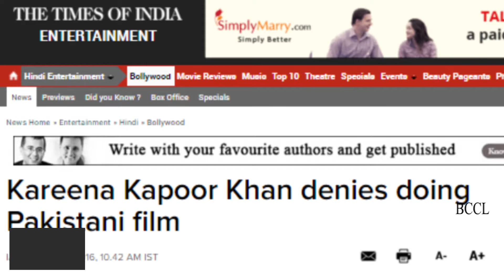Kareena Kapoor Khan denies doing Pakistani film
Bollywood actress Kareena Kapoor Khan denied she is doing a Pakistani film and termed all such speculations baseless. There were rumours that the 'Jab We Met' star will be making her debut in Pakistani film, which would be helmed by acclaimed director Shoaib Mansoor. Asked about it, Kareena told reporters here: "No, this is not true." The 35-year-old actress, who is married to Bollywood actor Saif Ali Khan, stunned the audience in a ravishing wine coloured dress at the second edition of the Times Of India Film Awards (TOIFA) 2016.